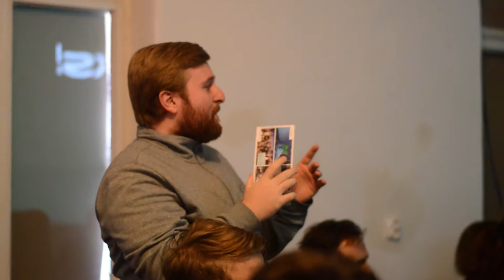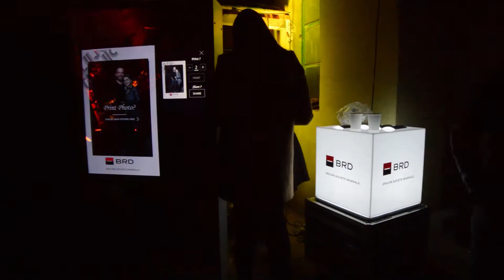Clujotronic 2018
Clujotronic 2018 - Festival franco-german de arta digitala si muzica electronica organizat de Institutul francez Cluj-Napoca si Centrul cultural german Cluj-Napoca